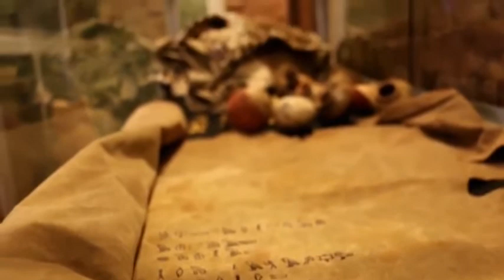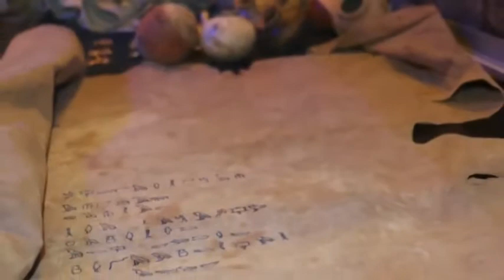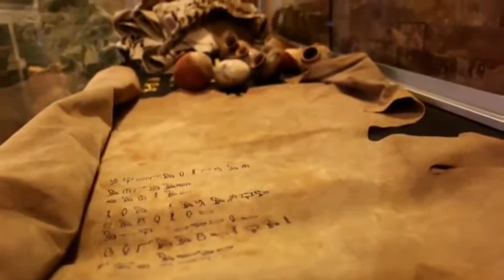Location of the ancient gold plates is now on display at the Fort David Museum in Panama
Location of gold plates now on display at Fort David Museum Panama
Edna Landau H  from the Sitio Barriles en el Museo Fort David Panama
The gold plates were found in an ancient tomb located in Panama. The team of archeologists and anthropologists assigned to translate the gold plates have officially finished the translation. And this amazing discovery is now open to the public to view in the Fort David Museum in Panama.